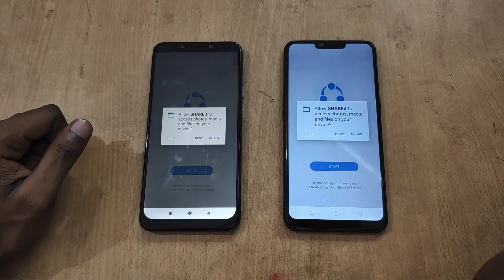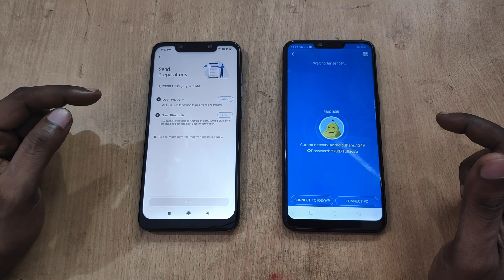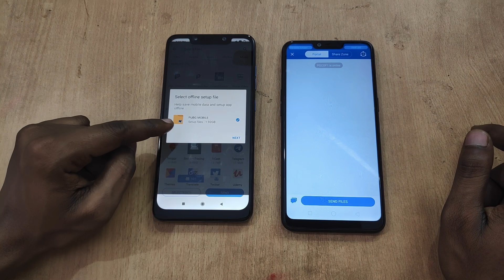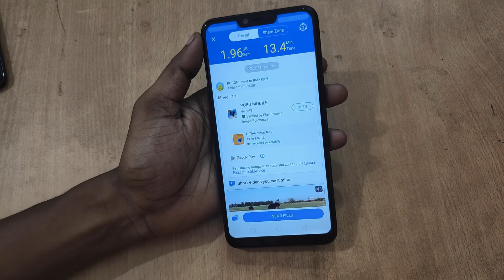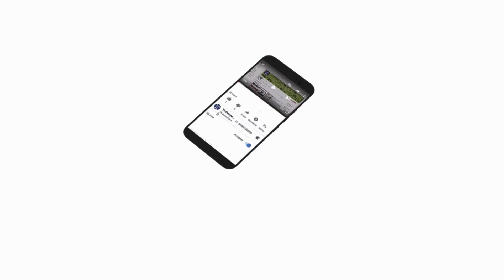Shareit se PUBG kaise le | How to send PUBG by Shareit in hindi | Shareit se PUBG kaise bheje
In this video i gonna show you Shareit se PUBG kaise le | How to send PUBG by Shareit in hindi | Shareit se PUBG kaise bheje